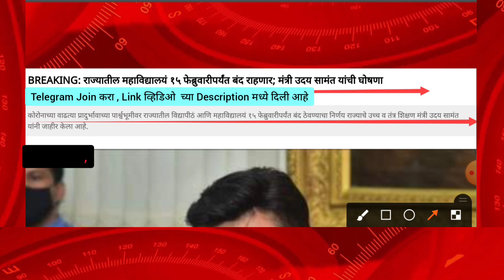Uday Samant Latest Update Today || Uday Samant Live Today